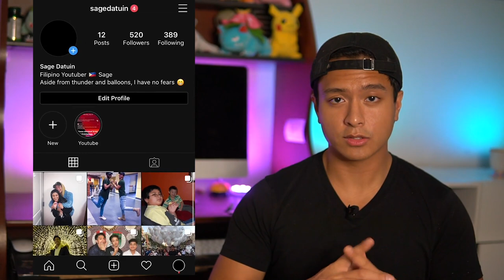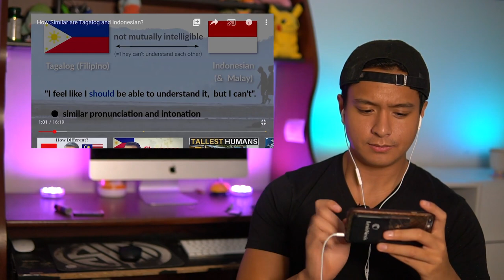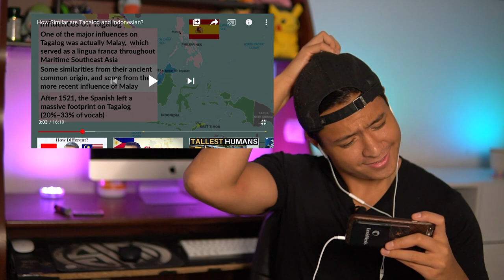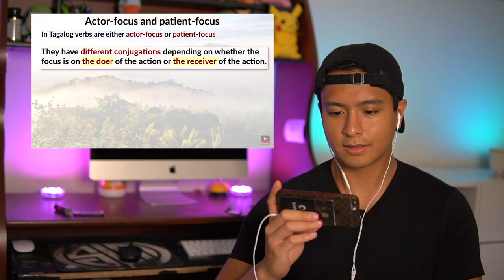Filipino-American Reacts to The Differences Between Indonesian vs Tagalog Language | Much Needed!!!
My Gear:
PowerDewise Lavalier Microphone
Ring Light
Sony Sigma 30mm 1.4